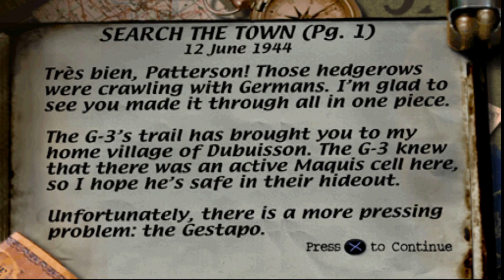Medal Of Honor PS1 - Mission 1-2 Search The Town HD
MEDAL OF HONOR PLAYSTATION 1

☆Mission 1: Rescue The G3 Officer

☆Mission 2: Destroy The Mighty Railgun Greta

☆Mission 3: Scuttle Das Boot U-4901

☆Mission 4: Attack Impenetrable Fort Schmerzen

☆Mission 5: Sabotage the Rjukan Hydro Plant

☆Mission 6: Capture the Secret German Treasure

☆Mission 7: Escape The V2 Rocket Plant
Game: Medal of Honor
Platform: PlayStation 1
Release: 1999

Medal of Honor is a 1999 first-person shooter video game, developed by DreamWorks Interactive and published by Electronic Arts for PlayStation. It is the first installment in the Medal of Honor video game series. The story was created by film director and producer Steven Spielberg.